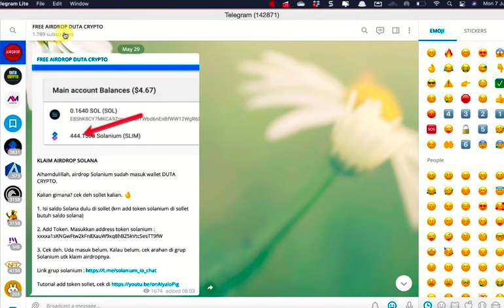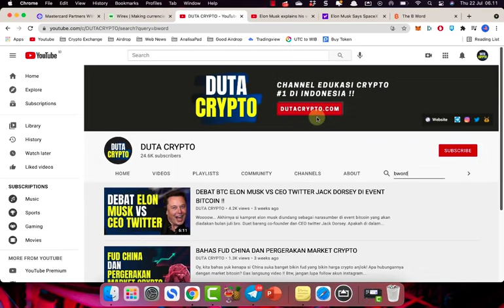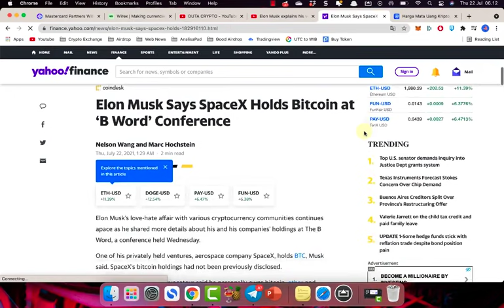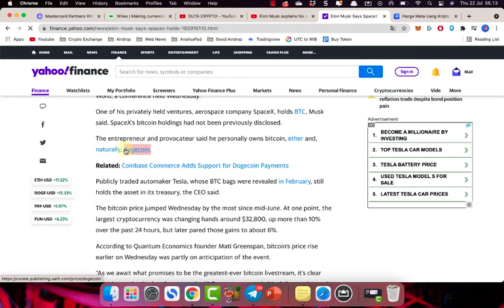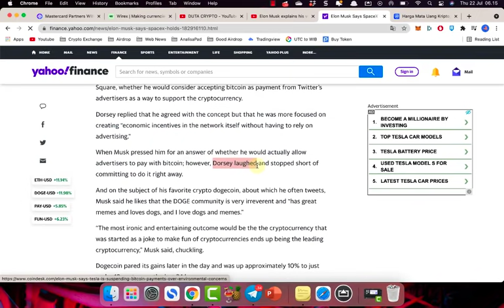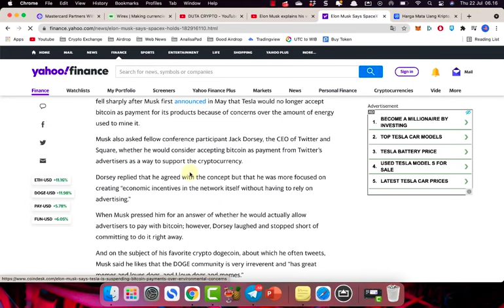HASIL DISKUSI ELON MUSK DAN JACK DORSEY DI EVENT BITCOIN B WORD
Oy, sudah tau belum kalau kemarin malam ada event bitcoin "B WORD" yang narasumbernya adalah Elon Musk (CEO Tesla dan SpaceX) dan Jack Dorsey (Founder Twitter dan Square).

Efeknya... Sekarang market cryptocurrency mulai hijau.

Emangnya apa sih yang dibahas di dalam event bitcoin bword itu? Katanya elon musk membocorkan koin crypto apa saja yang dia hold dan pandangannya tentang btc coin kedepannya.

Apakah btc masuk? dogecoin?

Gas langsung video !!

DONASI & TIP

Ingin memberi tip ke Duta Crypto? Klik link dibawah;

ENDORSEMENT

Salam cuan,
DUTA CRYPTO

📌 Note 📌

Semua konten di dalam channel DUTA CRYPTO merupakan hasil opini pribadi. Silahkan lakukan riset mandiri kamu sendiri sebelum memutuskan untuk invest di koin apapun. Karena itu merupakan tanggung jawab kamu pribadi.

📌 Tags. 📌

berita cryptocurrency terbaru, coin crypto fundamental bagus, koin terbaik hari ini, coin crypto yang masih murah, rekomendasi koin micin